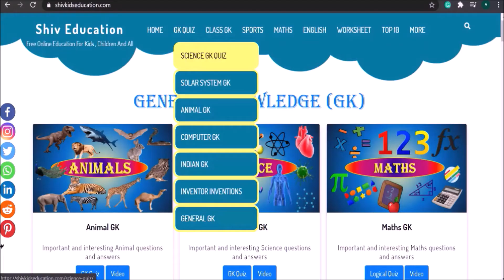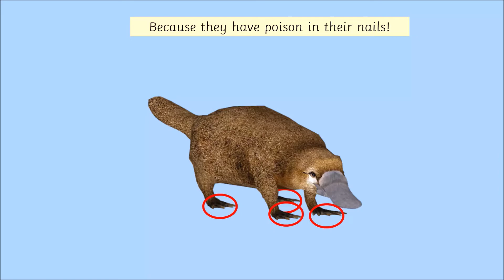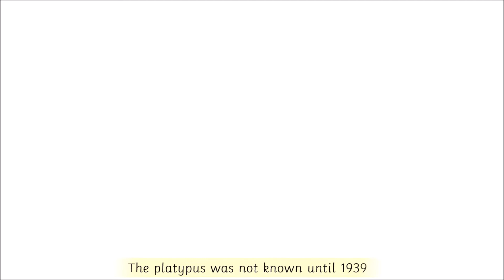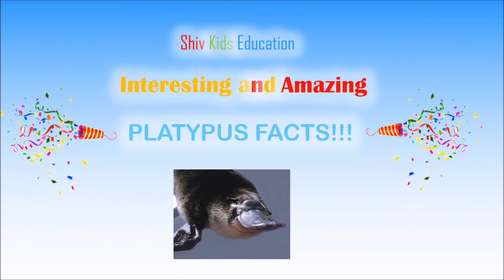Interesting and important platypus facts| gk for kids